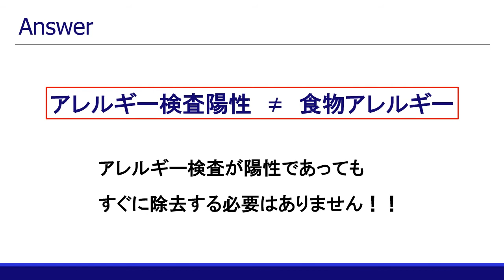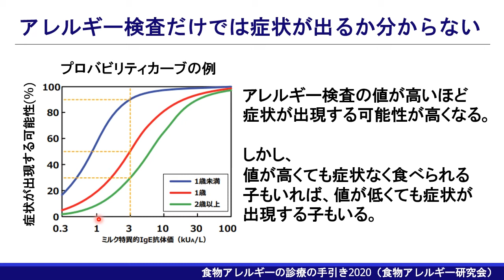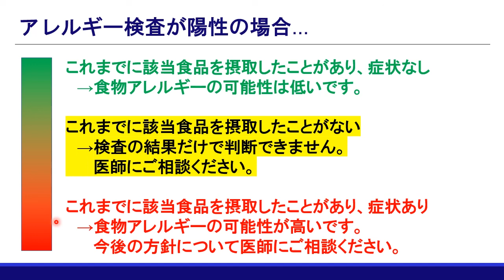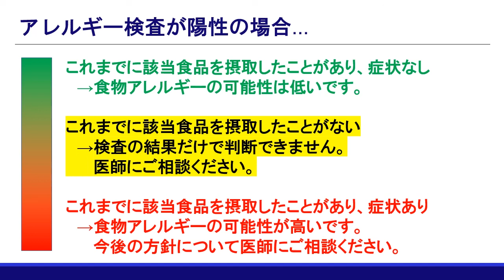附属病院アレルギーセンター 第1回オンラインミニセミナー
関西医科大学附属病院のアレルギーセンターに所属している医師が、アレルギーに関する基礎知識を解説するコンテンツです